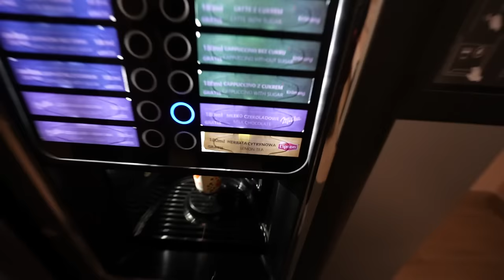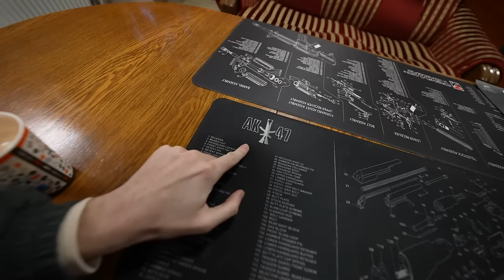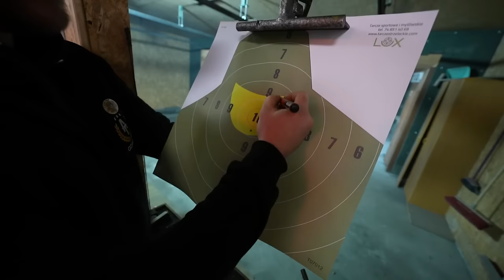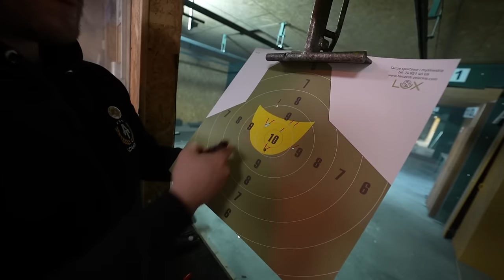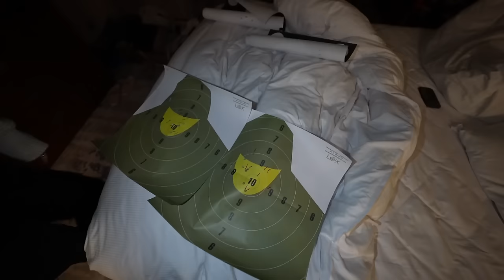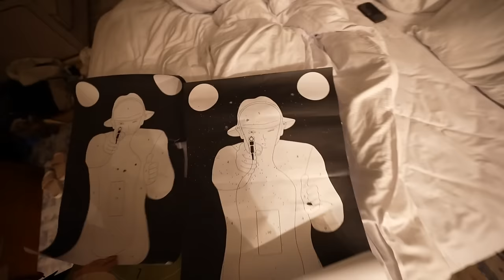NAAR DE SCHIETBAAN IN POLEN! AK47 & SHOTGUN!